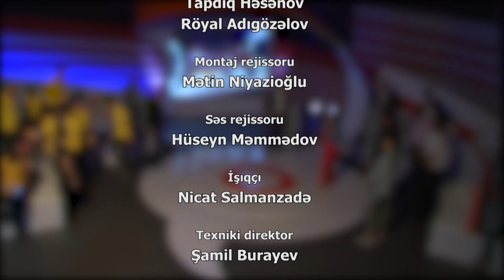GəncSen -"Azərbaycan İdman Ölkəsidir" 24. 05.2019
"MƏN AZƏRBAYCANLIYAM" - intellektual oyun hər həftənin cümə günü saat 21:50-də AZTV kanalında yayımlanır.
8 mövsümdür ki, efirdə olan “Mən Azərbaycanlıyam “milli bilik yarışmasında bu mövsüm Respublika Çempionatıdır.
Xatırladaq ki, 2015 ildə də yarışmamızda Respublika Çempionatı keçirilmişdir. Bölgə gənclərimizin çoxsaylı istəklərini nəzərə alaraq, bu mövsümü də Respublika Çempionatı etdik.
"Mən azərbaycanlıyam" intellektual telelayihəsi birbaşa Azərbaycanın tərənnümünə həsr edilmiş ilk milli televiziya oyunudur. Məhz bu xüsusiyyəti ilə o sələflərindən, yəni bu vaxtadək yerli teleməkanda izlədiyimiz analoji teleproqramlardan kifayət qədər fərqlənir.
Layihəni ərsəyə gətirən kollektivin başlıca məqsədi doğma vətənimiz Azərbaycanı daha yaxından tanımaqda və tanıtmaqda yardımçı olmaq və bununla hamımızı fəxrlə "Mən azərbaycanlıyam!" deməyə səsləməkdir.
 Təbii ki, qədim tarixi, zəngin mədəni irsi, əlverişli coğrafi şəraiti olan , yeraltı və yerüstü sərvətlərlə zəngin Azərbaycanımızı daha çox sevə bilmək üçün, onu daha çox təbliğ və tərənnüm etməyə dəyər!
Bu üzdən də bizim bilik yarışmasında istifadə edilən bütün suallar, səsləndirilən faktlar bu və ya digər dərəcədə Şanlı Odlar Yurdumuzla əlaqəlidir.
Yaradıcı qrup layihənin ideyasının dəstəklənməsində və ərsəyə gəlməsində zərrə qədər belə xidməti olmuş hər kəsə dərin minnətdarlığını bildirir.